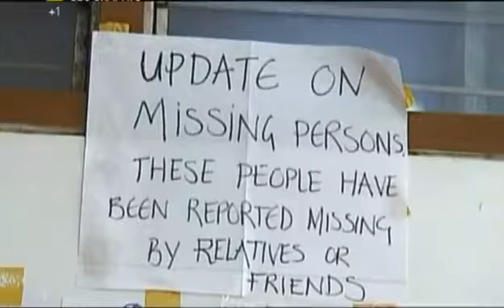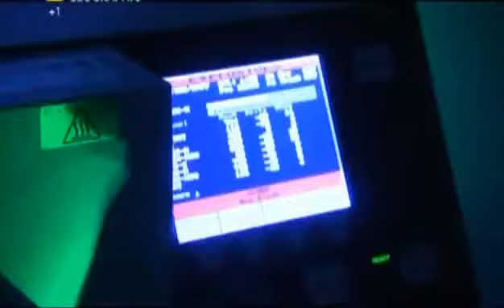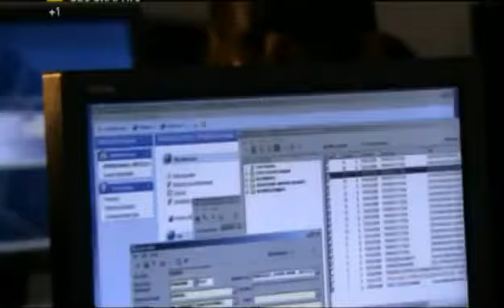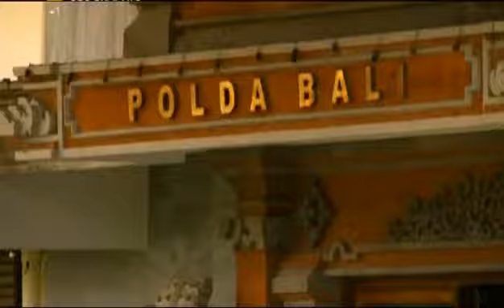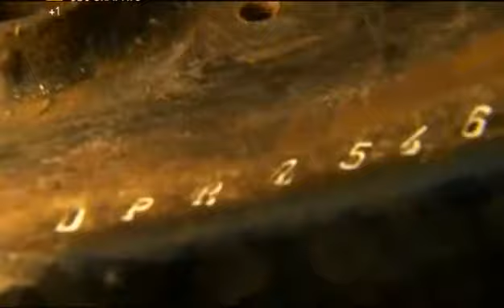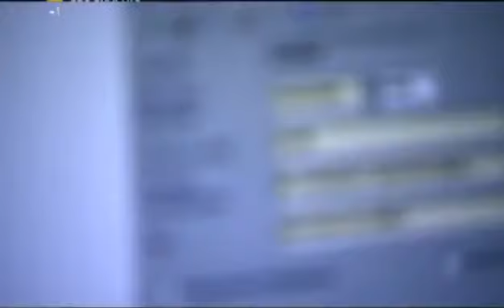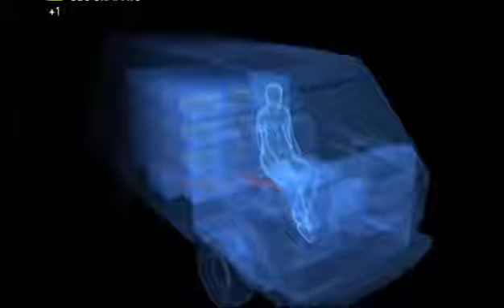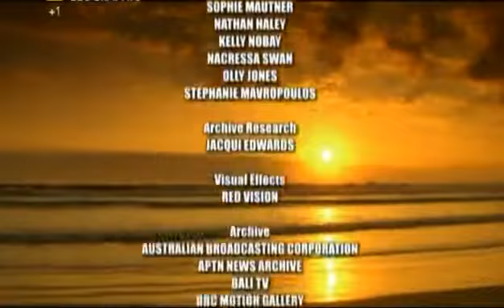Quei Secondi Fatali 2x08 Gli Attentati Di Bali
Il 12 ottobre 2002 lisola di Bali è scossa da un attentato senza precedenti. Prima esplodono due bombe in zone turistiche, poi unaltra colpisce il consolato USA.

Quei Secondi Fatali - Catastrofe Ferroviaria a Parigi Parigi, 27 giugno 1988. Nella Gare de Lyon entra a folle velocità un treno ormai fuori controllo. Bilancio del disastro: 56 vittime. Cosa.

Quei Secondi Fatali - Bomba a Oklahoma City 19 aprile 1995: è mattina a Oklahoma City quando Timothy McVeigh parcheggia un camion di fronte a un edificio statale. Un minuto dopo il camion.